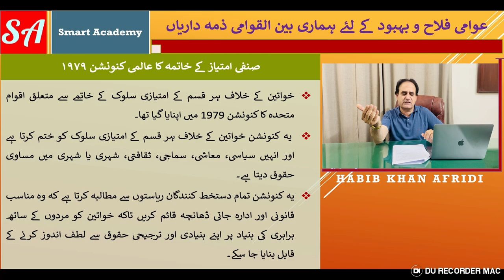United Nation Convention on Elimination of All Kinds of Discrimination Against Women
In this empowering video, Versa Learn Hub delves into the comprehensive framework of the Convention on the Elimination of All Forms of Discrimination Against Women (CEDAW). Our in-depth analysis explores the key provisions and fundamental principles outlined within CEDAW, emphasizing its critical role in advocating for gender equality and the empowerment of women globally.

We discuss the significant strides made by CEDAW in promoting women's rights, addressing gender-based discrimination, and fostering a more inclusive and equitable society. Through an exploration of the various articles and mechanisms established by CEDAW, we aim to raise awareness and encourage action toward eliminating all forms of discrimination against women.

Furthermore, our video highlights the importance of education, advocacy, and policy implementation in upholding the principles of CEDAW and creating a world where every woman is empowered to thrive and succeed. Join us in our mission to promote gender equality and social justice.